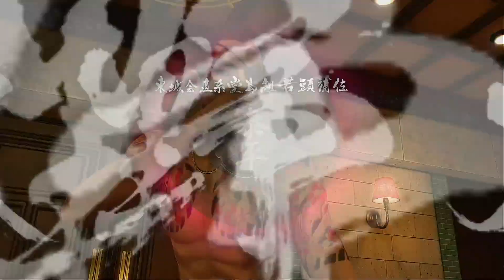【龍が如く０】嶋野の狂犬 Part68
愛する人を守るため

▽　次　▽